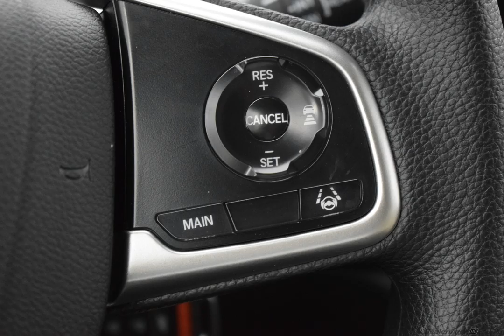2020 Platinum Honda CR-V 4D Sport Utility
New 2020 Platinum Honda CR-V 4D Sport Utility LX Ivory Clth
   AWD.

CVT 1.5L I4 DOHC 16V Platinum 2020 Honda CR-V LX